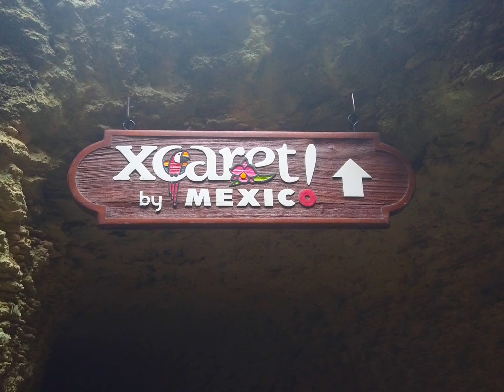Xcaret Mexico | walking tour | Show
Xcaret, Mexico
Show
Animals
Ruins